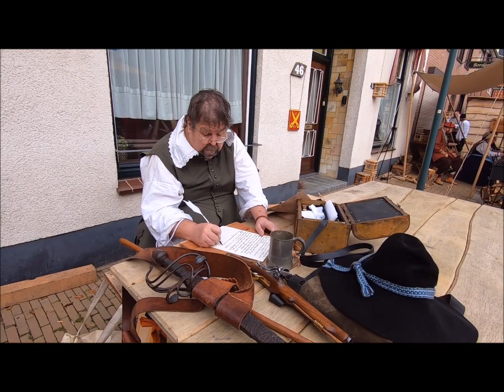Slag om Grolle 2019 🇳🇱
This weekend I travelled to Groenlo to experience the 7th edition of the Slag om Grolle. During three days the city steps back in time to the year 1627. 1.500 reenactors from 16 countries make this event one of the biggest Re-enactment events in the world!